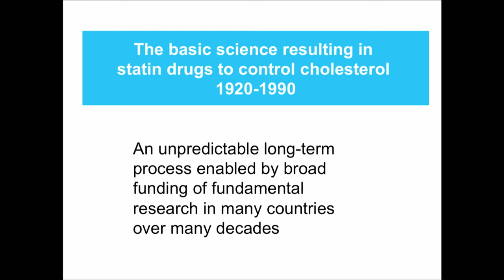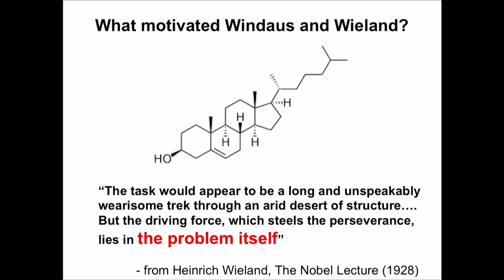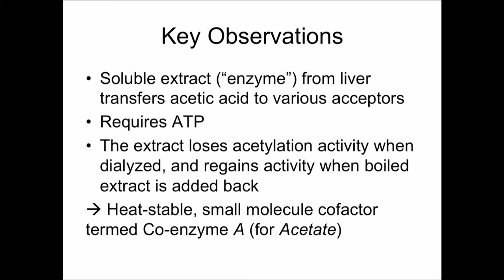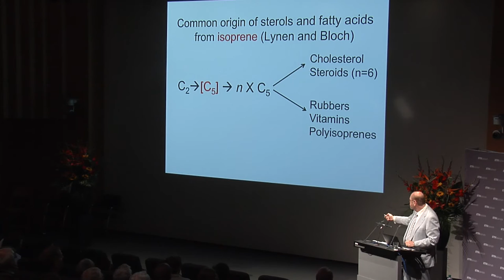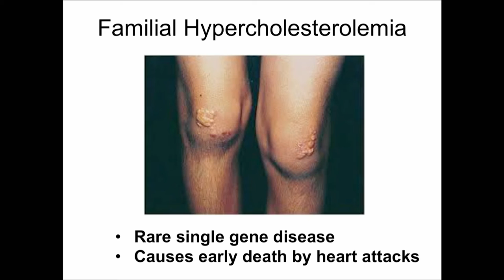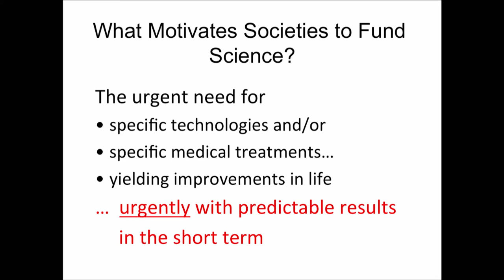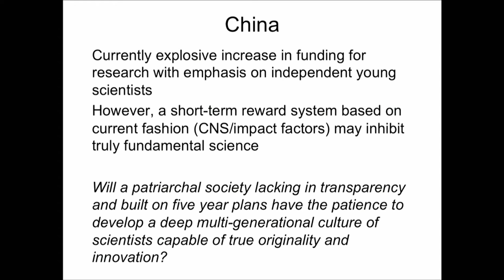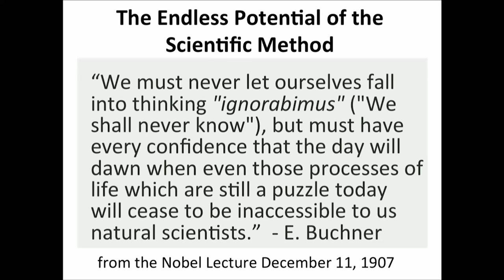Pauli Lectures 2016: On the Role of Scientific Research in Society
The Wolfgang Pauli Lectures 2016 are dedicated to Biology. In this lecture Prof. James E. Rothman, Yale University, New Haven, USA (2013 Nobel Prize in Physiology or Medicine) traces the lines of basic discoveries over the past century that resulted in vast improvements in public health in our time.